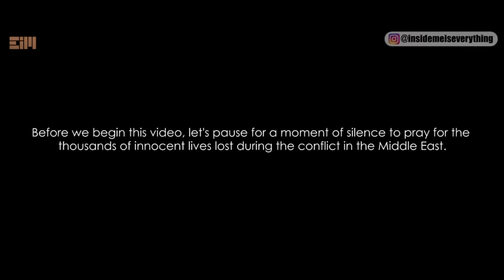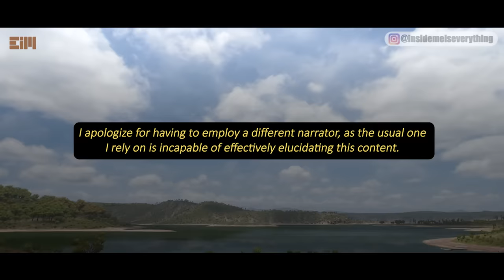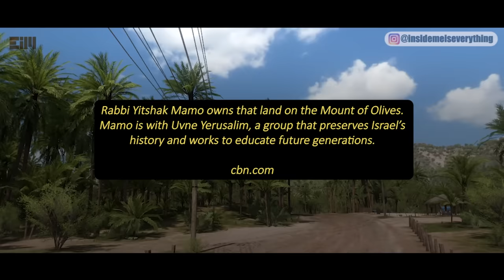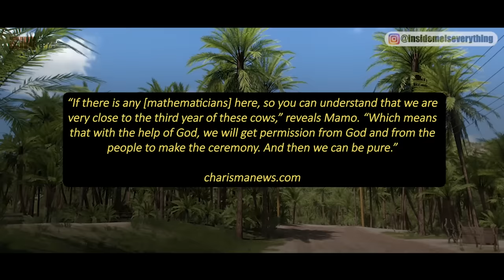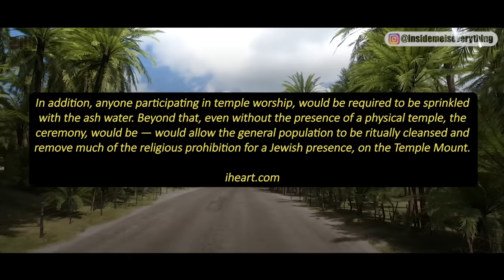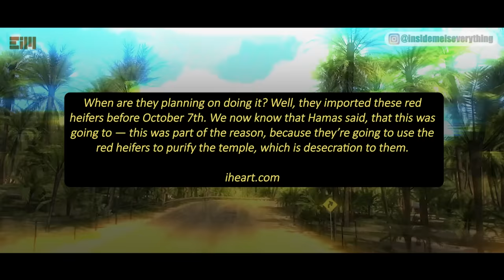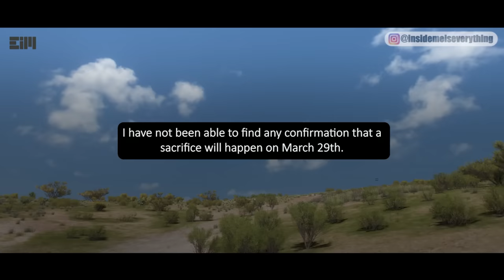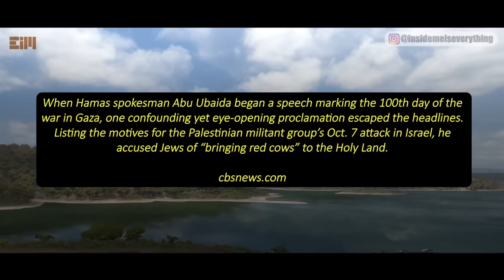HERE’S WHY THE “RED HEIFER” IS SO IMPORTANT